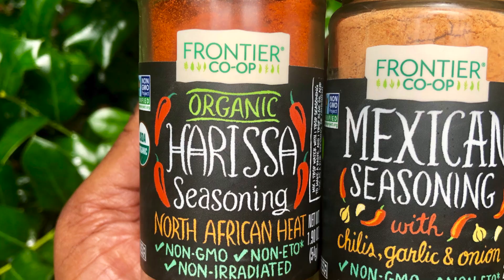Oil Free Baked Tortilla Chips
Watching your fat intake? These crunchy, flavorful, vegan, easy to make baked corn tortillas chips are the answer! Enjoy with EP4L's Oil-free Roasted Garlic Hummus. Get both recipes here: